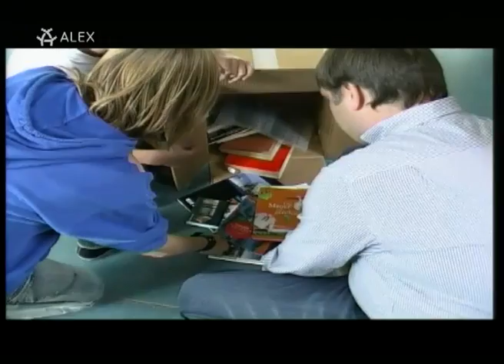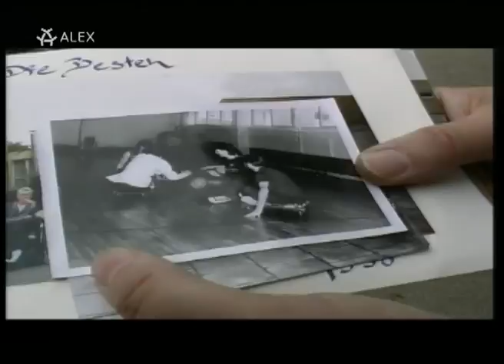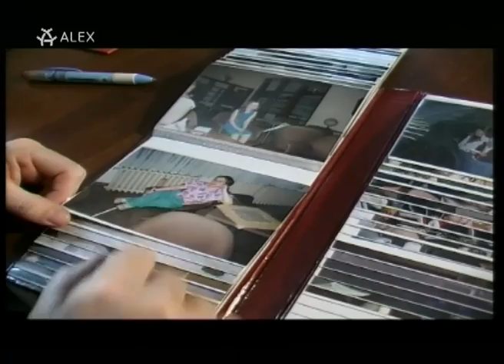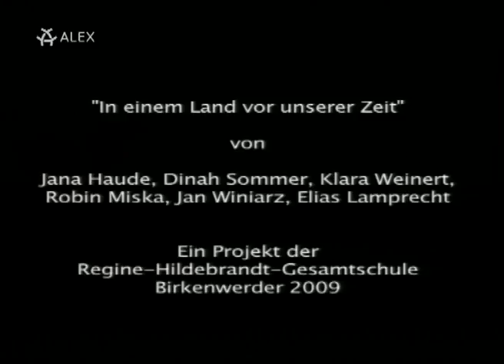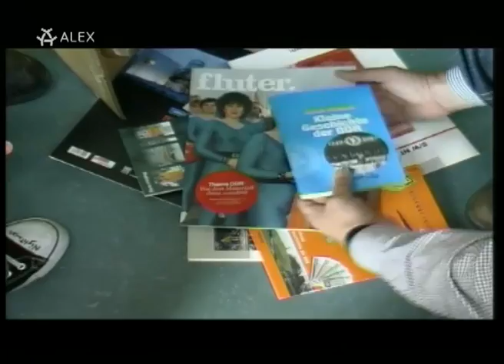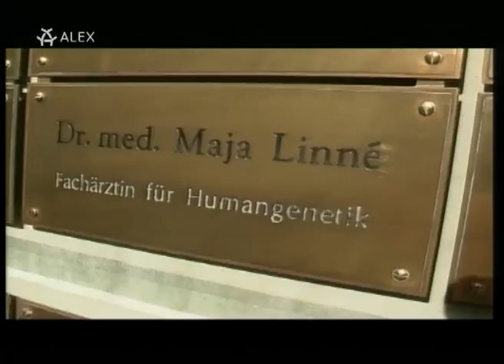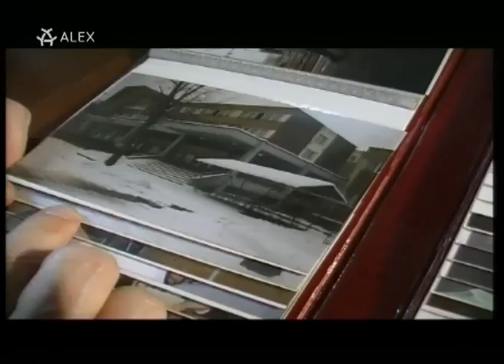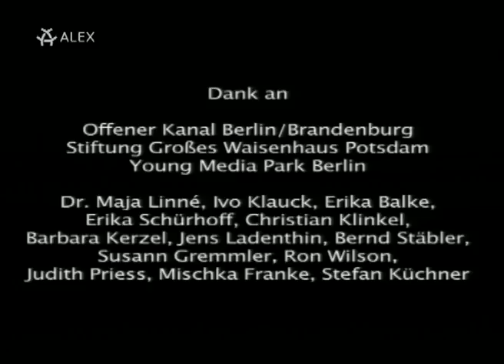DDR - In einem Land vor unserer Zeit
Du bist Geschichte - In einem Land vor unserer Zeit

Regine-Hildebrandt-Schule Birkernwerder
„In einem Land vor unserer Zeit" beleuchtet facettenreich das schulische Leben der DDR. Von Polytechnischem Unterricht über die damalige Kleidung bis hin zum Leben von Behinderten beantwortet diese Dokumentation alle Fragen, die einen beschäftigen und ist eine Reise in ein Land vor unserer Zeit.
Eine Reise, die die Produzenten bis nach Dresden führte...

Ein Beitrag von: Jana Haude, Dinah Sommer, Klara Weinert, Robin Miska, Jan Winiarz, Elias Lamprecht